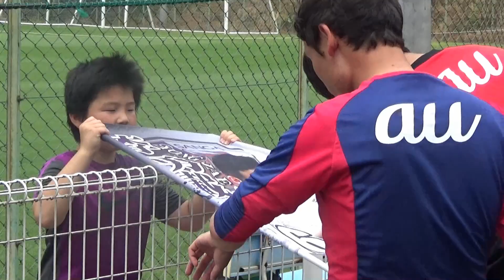Sanga Commercial TV!! 【vol.17】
京都サンガF.C.告知チャンネル「Sanga Commercial TV!! 」
略して「サンコマ TV」(^^)/